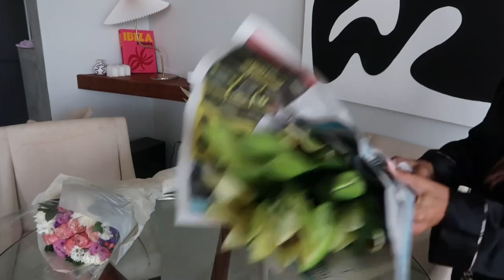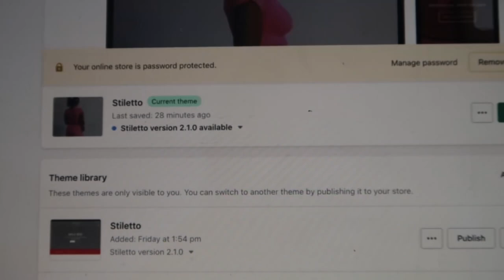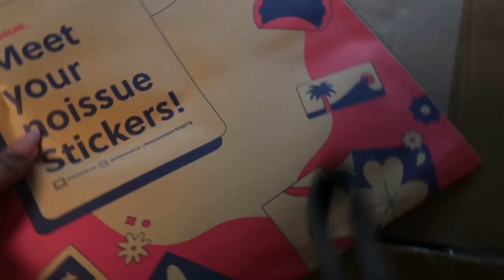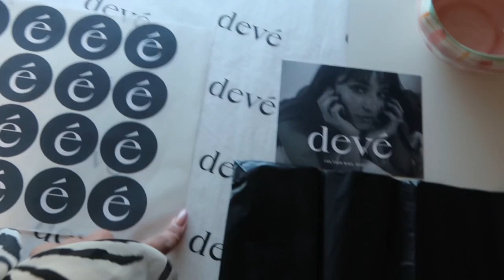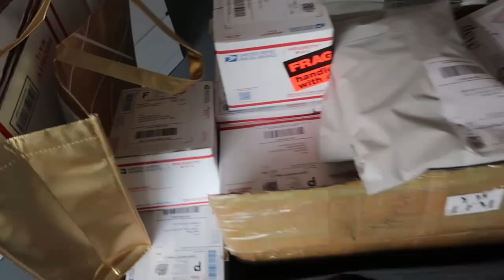Primera semana del lanzamiento de devé